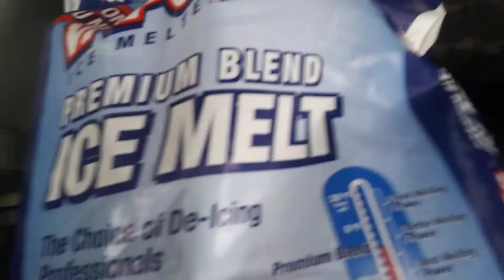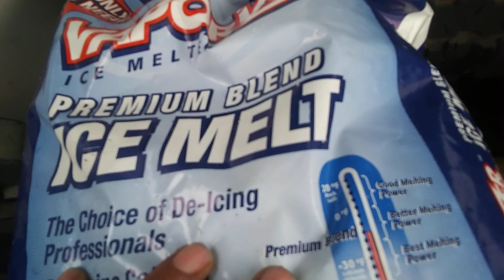icy condition 12-25-21 christmas day